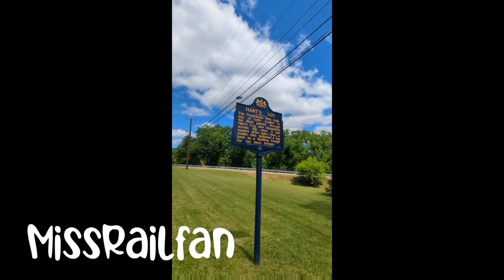Union Railroad near Turtle Creek Pennsylvania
Hello WELCOME!!!

There is no obligation, you dont have to. But it helps me with travel. I dont Make Any Profit from this.
YouTube new algorithm prevents me from getting any profit on my videos. 😥

Todays video was a great thing, I didnt expect to see Union Railroad since I rarely head east of Homestead toward Turtle Creek. But I will take it!. Turtle Creek is just east of Braddock so Im in between the two towns for this video. I was next to the Mon Valley US Steel plant which was to my right of the train. Dash cam video included.